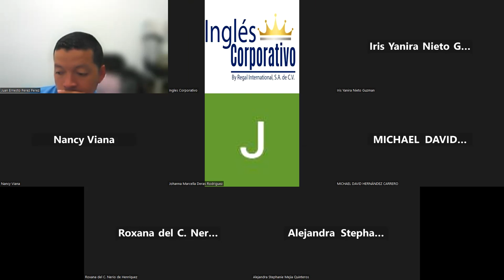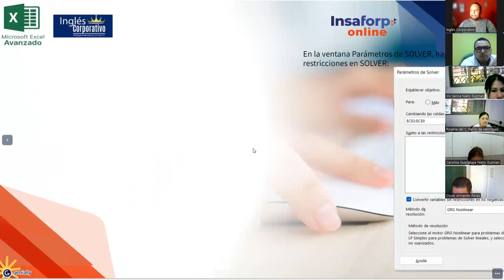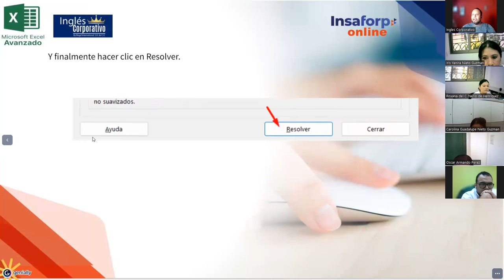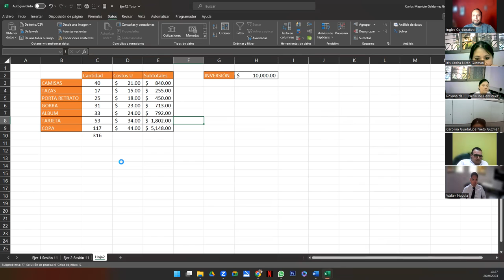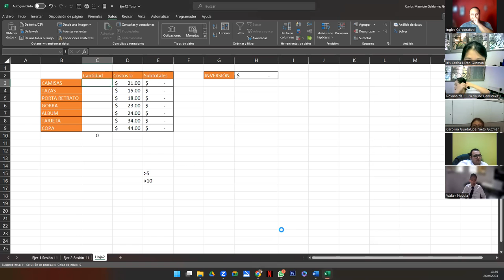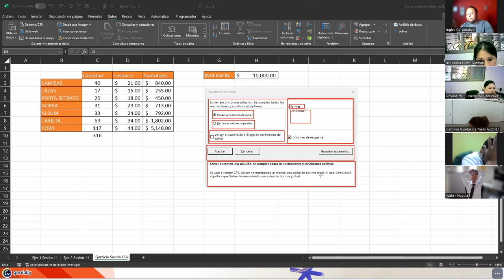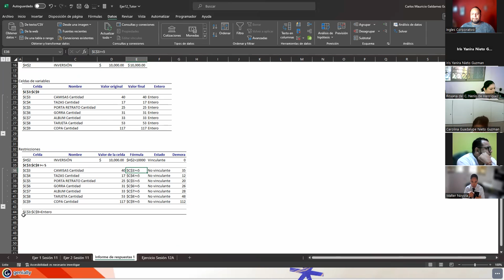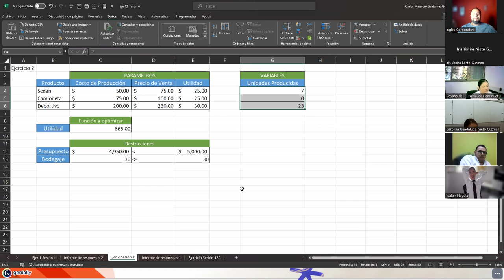Sesión 13 26-09-23-IC29811-0023-2023-Galdámez-Restricciones e Informes de SOLVER